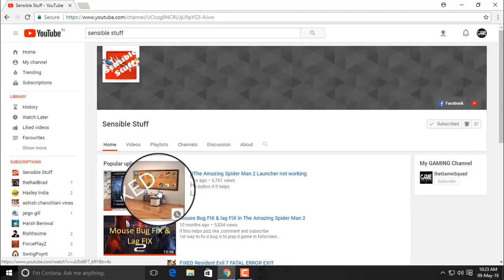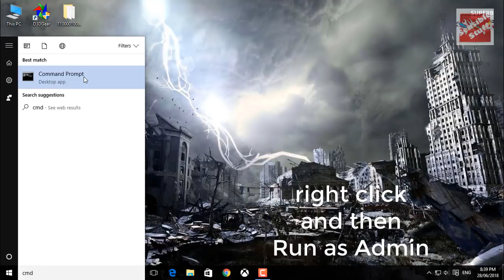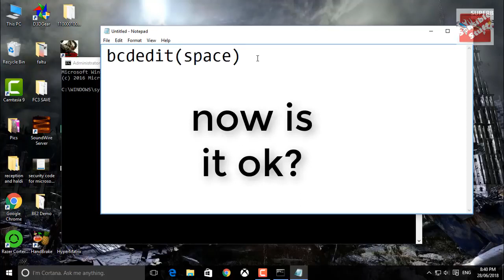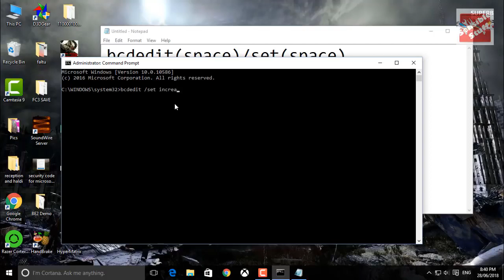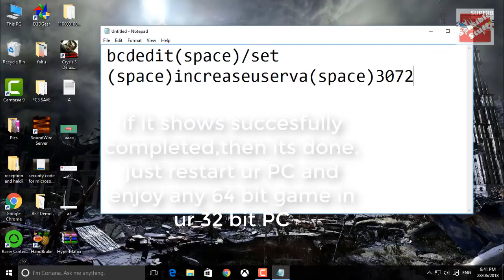How to play 64 bit games in 32 bit PC With High FPS and No Lag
This video will show you How to play 64-bit games in 32-bit PC

Gaming Channel :

 / funnymation

World Bank me chori :

 • WORLD BANK Me Cho...